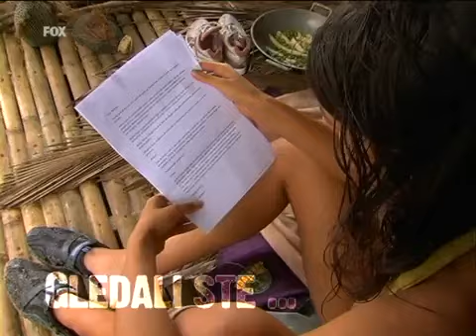SS 17.01 - Survivor Srbija 2009